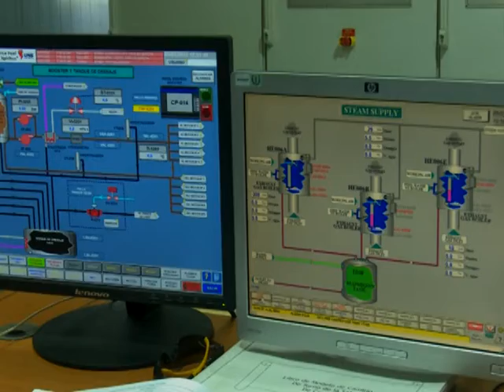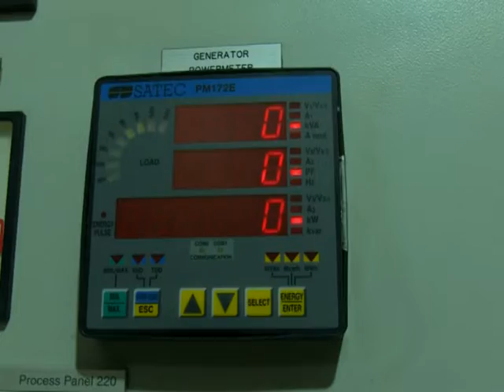Ahorro energético en Sancti Spíritus